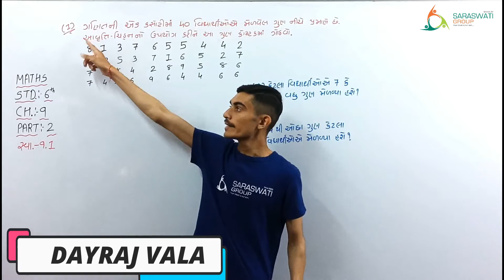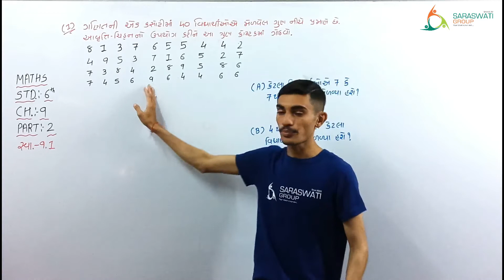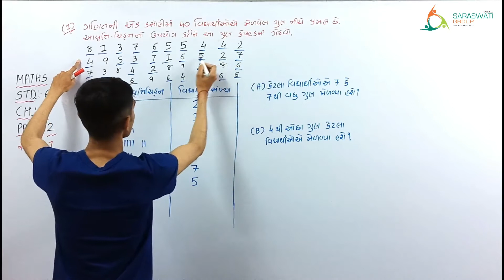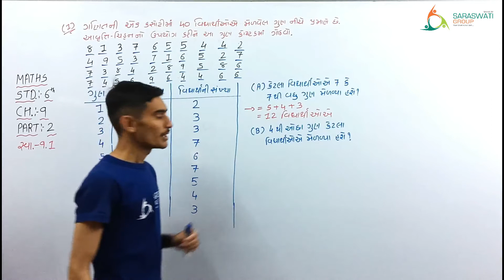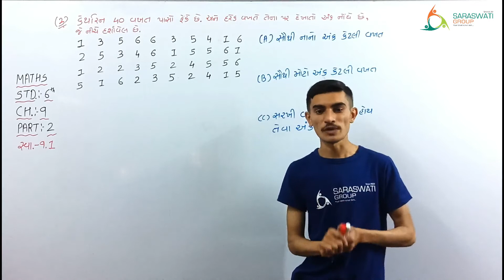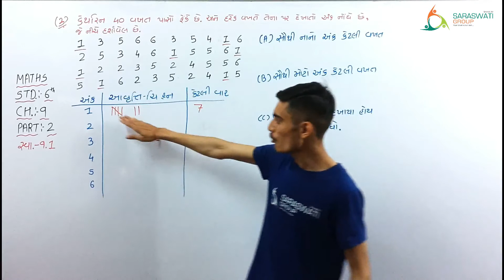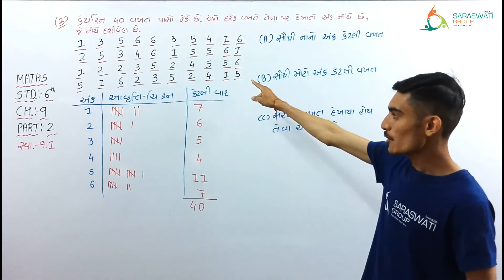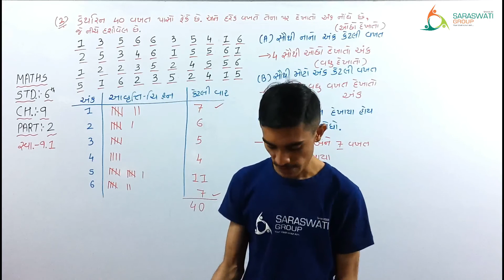MATHS II STD 6 II CHAPTER 9 II PART 2 II DATE 05 02 2021